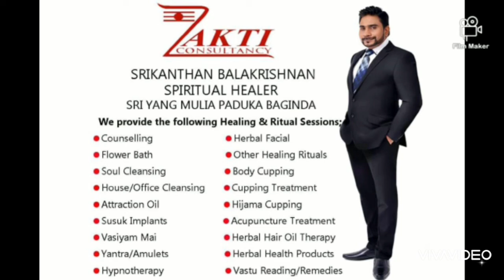Get Job Fast Pouch By Master Sribala